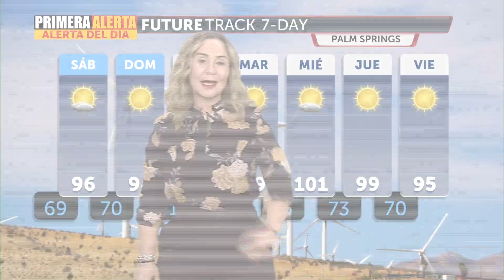Nublado y cerca de la temporada de verano